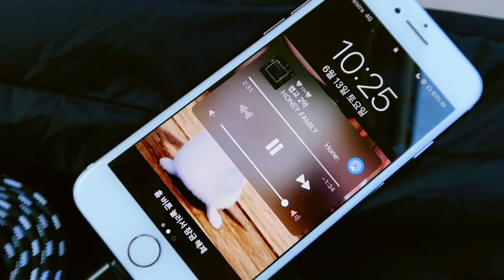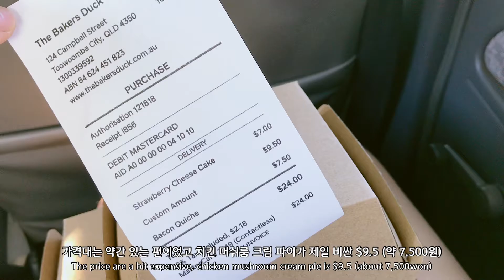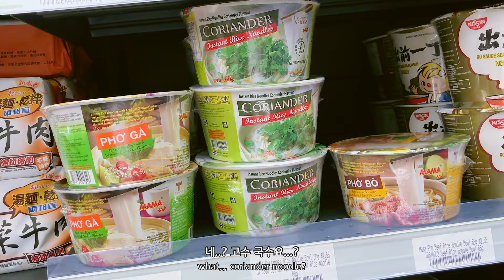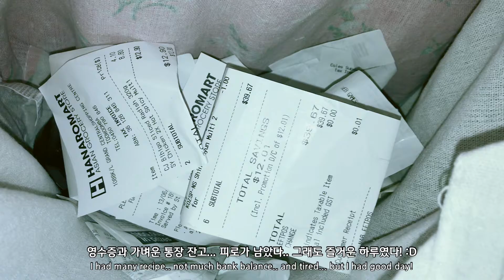[호주 농장 워홀 브이로그] (Eng)문두버라에서 300km, 투움바에서 생긴 일!/호주 3대 베이커리/베이커스 덕/투움바 나들이/그랑 센트럴/베티스 버거/쇼핑 그리고 또 쇼핑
번다버그가 아닌 조금 더 큰 도시, 투움바로의 나들이!
왕복 7시간의 여정. 큰 도시에 지친 우리는 앞으로 모든 곳을 다 아는 번다버그로 가자고 다짐했습니다. ^^...
그래도 즐거운 나들이였다!